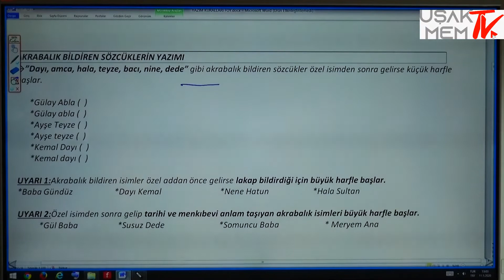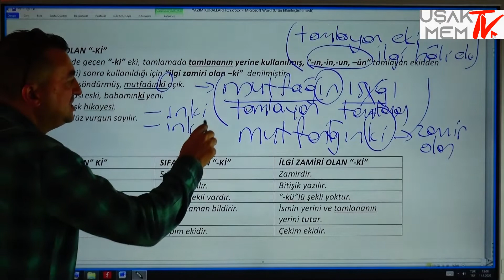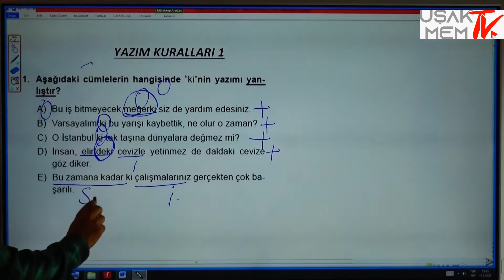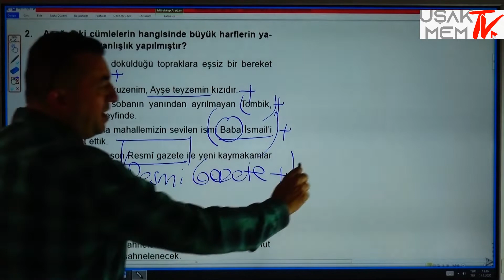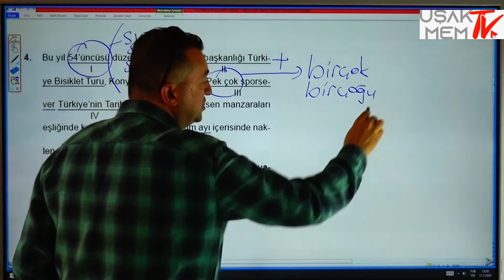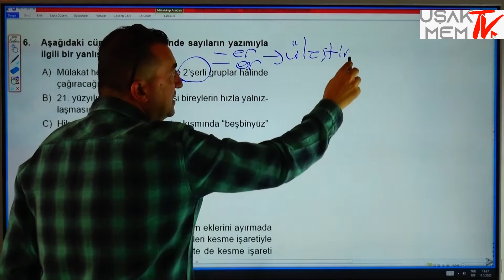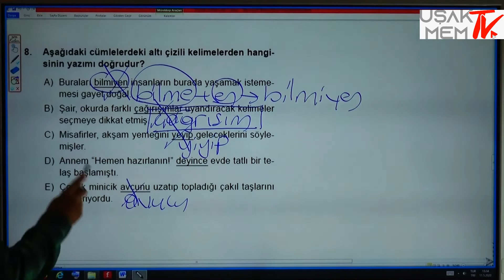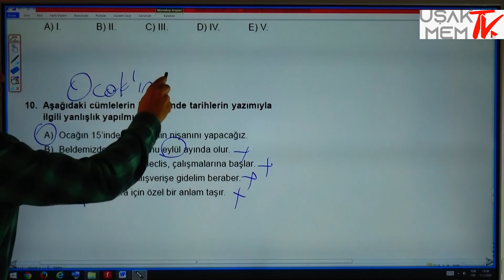Alper Şahin Türkçe Yazım Kuralları 1